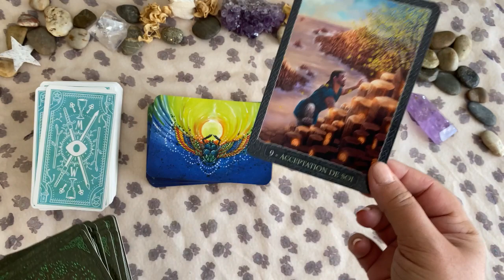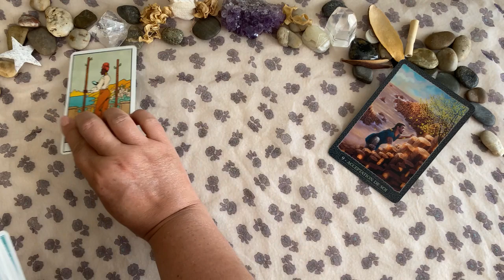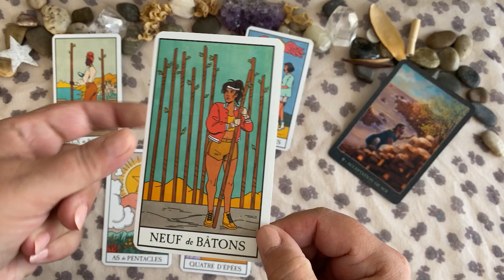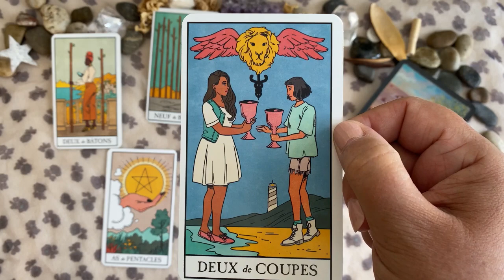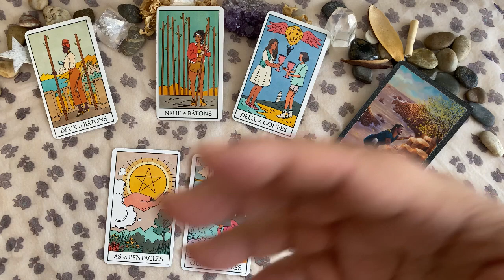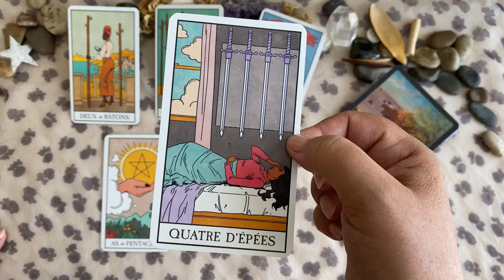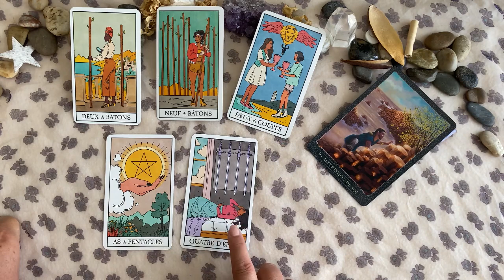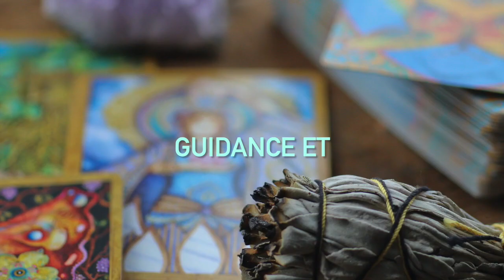Poissons 🧚 Taroscope Août 2022